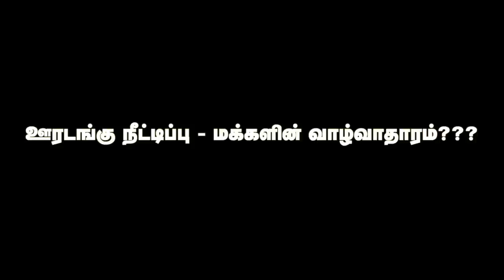ஊரடங்கு நீட்டிப்பு - மக்களின் வாழ்வாதாரம் ??? | Economic Impact on Covid 19 | Aadhan Tamil